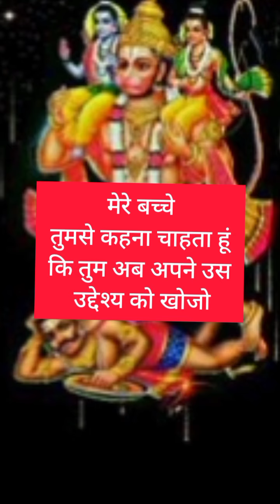🕉️❤️हनुमान जी का संदेश 🕉️ Hanuman want to talk to you 👉 Urgent Message 💌 For You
🕉️ भोलेनाथ का अति आवश्यक संदेश 🌹Shiv ji want to talk to you 👉 Urgent Message@siddhithoughts

🕉️ महाकालेश्वर आपसे कुछ कहना चाहते💥Mahadev Wants To Talk To You 👉 Urgent Message 💌 For You@siddhithoughts

❤️🕉️ शिवाजी का संदेश आपके लिए🕉️ Mahadev want to talk to you 👉 Urgent Message 💌 For You

Thank you Hanuman ji Thank you Universe